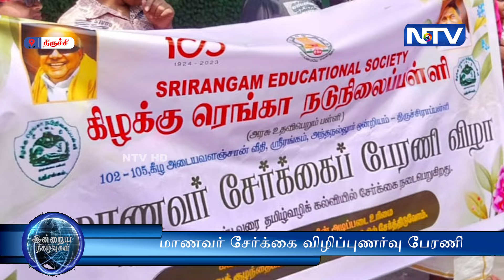ரங்கா நடுநிலைப்பள்ளி சார்பில் மாணவர் சேர்க்கை விழிப்புணர்வு பேரணி இன்று நடைபெற்றது.